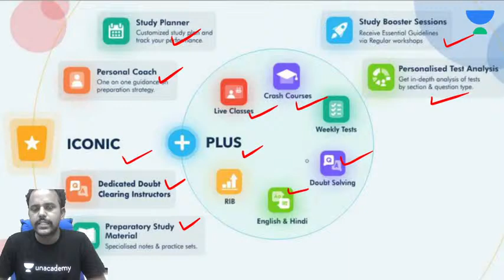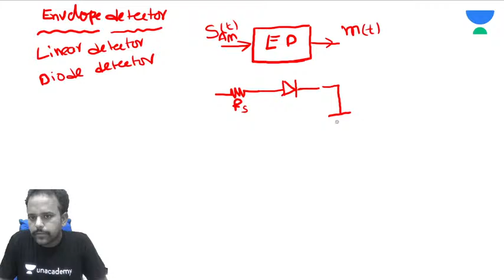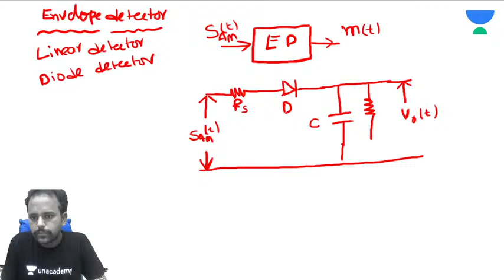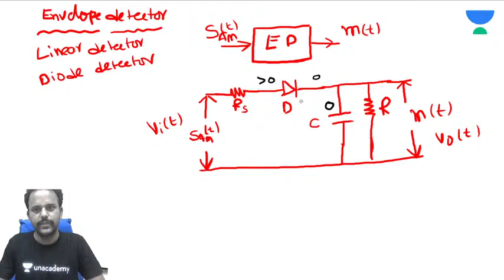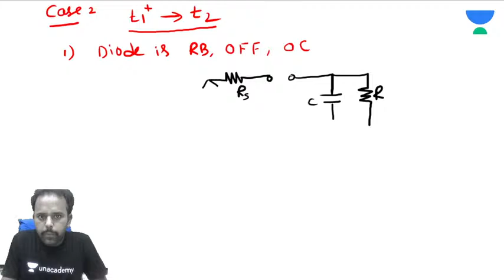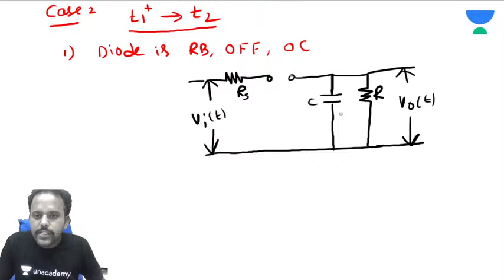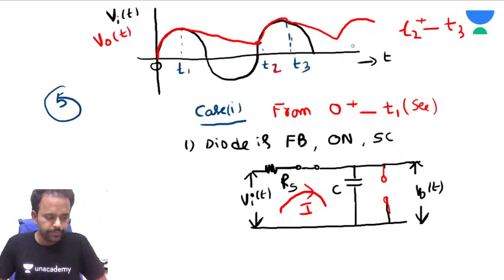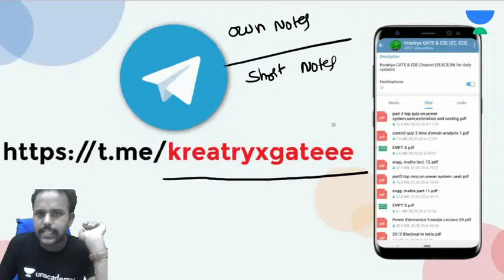Envelope Detector | L:11 | Communication Systems | Impulse Batch | GATE/ESE 2022 Exams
3 Days To Go

⏳ Duration: 45 Minutes Envelope Detector of AM for GATE/ESE Exam is covered in this live session by Kanakaiah Sir. These classes will help you to level up your preparation for GATE 2022.

Kreatryx is a part of the Unacademy Group. India’s top educators will be teaching you daily on this channel. We will cover the entire syllabus, strategy, updates, and notifications which will help you to crack the GATE and ESE exams.

1. One Subscription, Unlimited Access
2. Learn from your favorite teacher
3. Real-time interaction with the teacher
4. You can ask doubts in a live class
5. Limited students
6. Download the videos & watch offline

➤ Get the GATE & ESE Iconic Advantage:
1. Personal Coach
2. Study Planner & Bi-weekly Reviews
3. Dedicated Doubt Clearing Space
4. Personalized Test Analysis
5. Study Booster Sessions
6. Preparatory Study Material
7. All the Unacademy Subscription Benefits